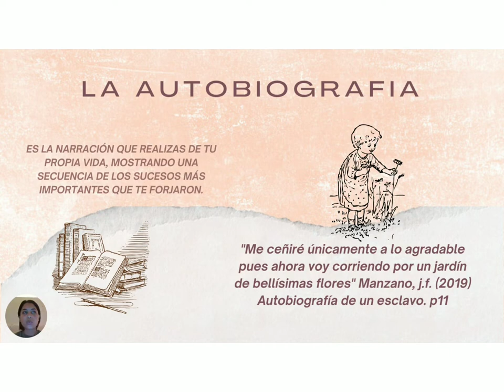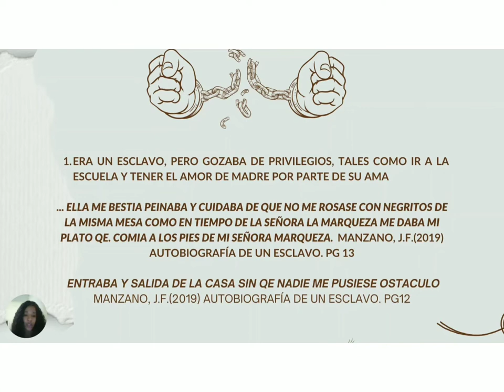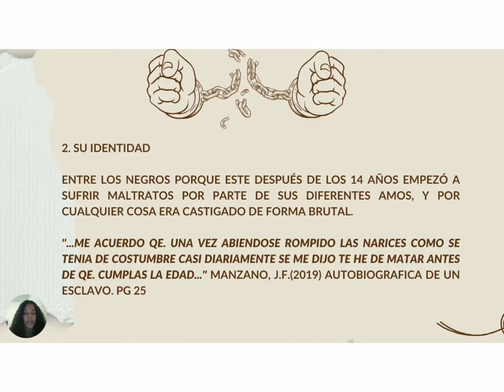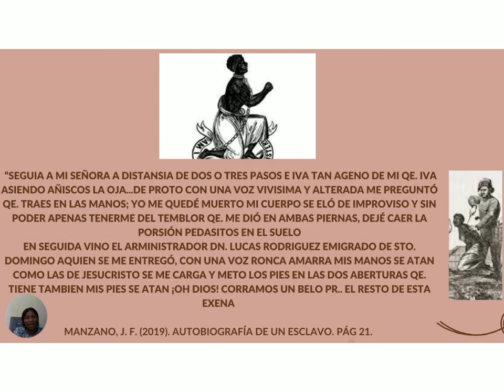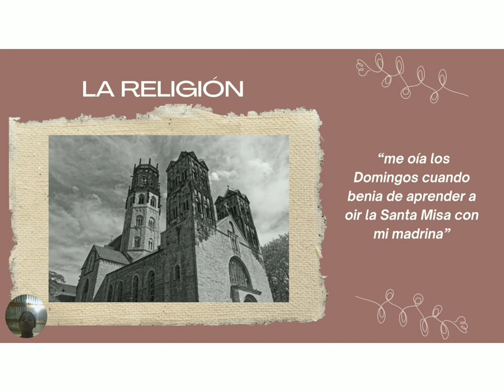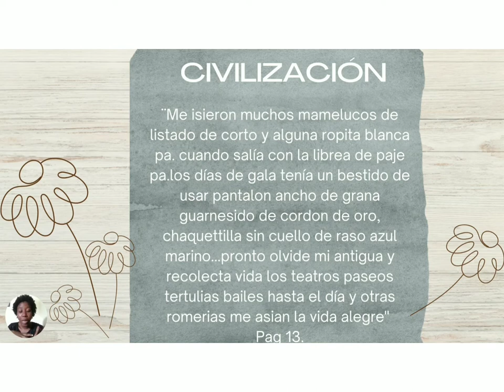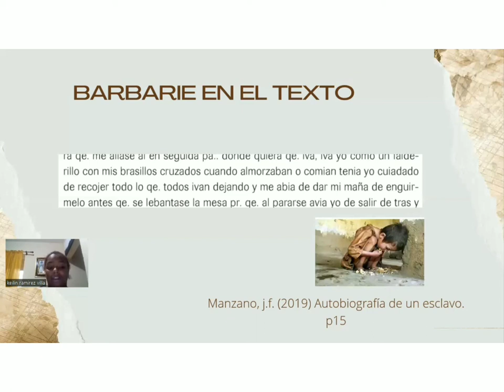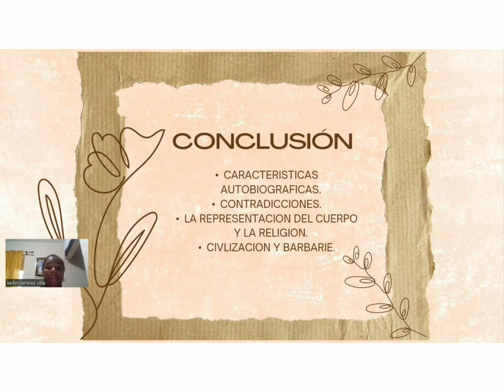Autobiografía de un esclavo. (Juan Francisco Manzano).